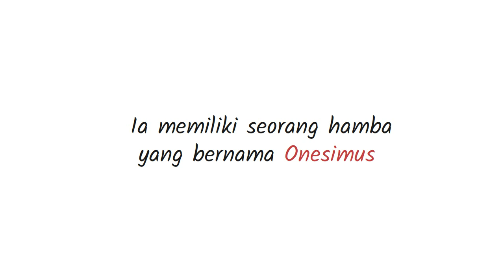PB-18 Pengantar Kitab Filemon - Seri Pengantar Alkitab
Surat kepada Filemon adalah yang ditulis Rasul Paulus bersama Timotius, kepada Filemon, seorang pemimpin di gereja Kolose. Ini berkaitan dengan tema pengampunan dan rekonsiliasi. Onesimus, seorang budak yang telah pergi dari tuannya Filemon, kembali dengan surat ini di mana Paulus meminta Filemon untuk menerimanya sebagai "saudara yang kekasih" (Filemon 1:9–17).